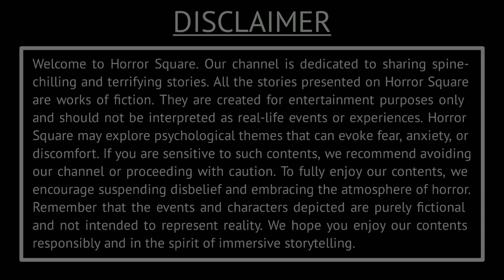Ominous Glance - Dark Legend Horror Story | Horror Square Presents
Name: Ominous Glance - Dark Legend Horror Story | Horror Square Presents.
Writer: Curved Moon.
Narrator: Aryan.
Sound FX: Sringaar.

Prepare yourself for a bone-chilling journey into the realm of darkness and fear.

Join us as we delve into the depths of horror, sharing the most  and spine-tingling tales that will send shivers down your spine. Our dedicated team of narrators brings these stories to life with their chilling voices, expertly crafted to send goosebumps racing across your skin.

Get ready to be captivated by a collection of creepy tales, ranging from supernatural encounters to terrifying urban legends. Our channel is a treasure trove of macabre mysteries, where dark legends and phantasmagorical narratives take center stage.

Experience the thrill of our spooky short films, meticulously crafted to transport you into a world of nightmares and suspense. Each video is a carefully woven tapestry of horror fiction, designed to leave you with a lasting sense of dread and fascination.

Be prepared to confront your deepest fears as we share sinister stories that will keep you up at night. Explore the shadowy corners of the unknown, where paranormal narratives unravel and dreadful encounters await.

Whether you are a fan of classic creepypastas or are seeking fresh and original horror content, our channel has something to send a chill down everyone's spine. Brace yourself for a captivating journey into the world of horror storytelling.

Turn down the lights, grab a blanket, and get ready for a frightful adventure with our horror story channel. Don't miss out on the thrills, because the darkness is calling...